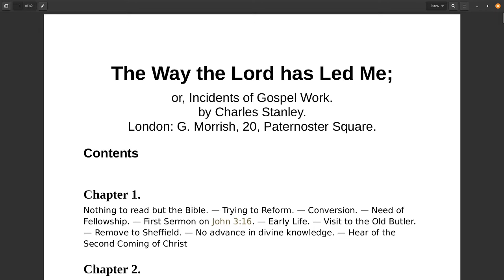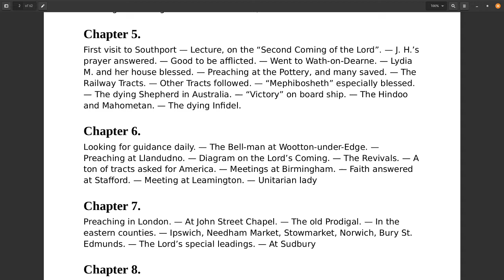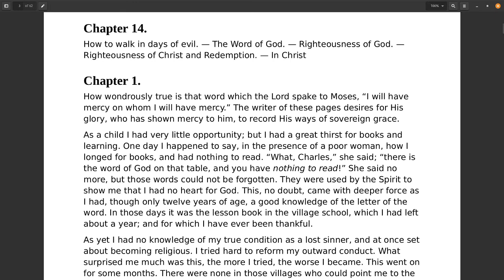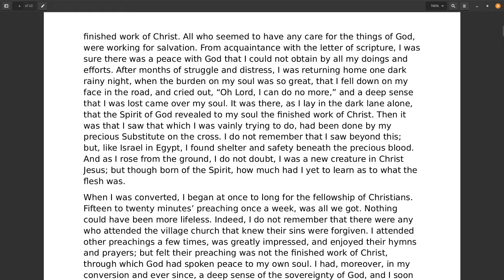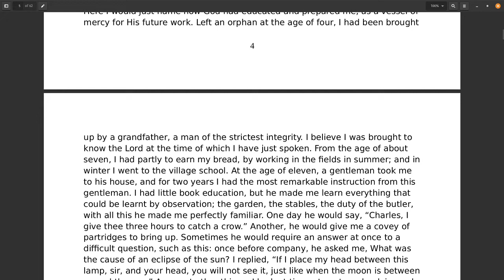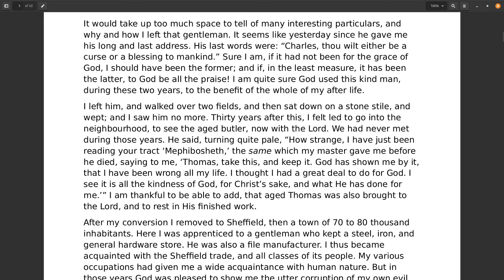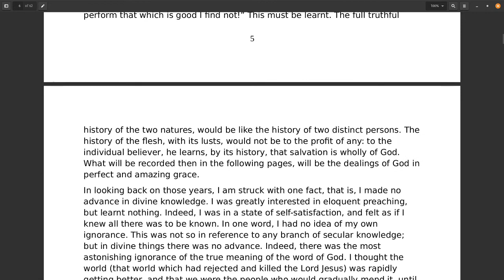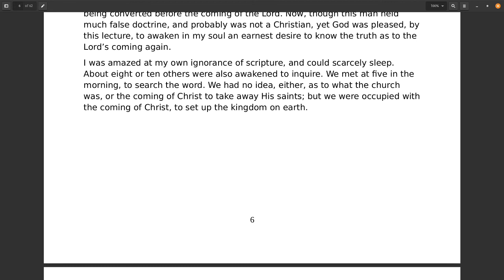The Way the Lord has Led Me Chapter 1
There are 14 chapters in this series. It contained the life and times of Charles Stanley as told by him. He was the one who named it is "The Way the Lord Has Led Me, or Incidents of Gospel Work.
I found this to be uplifting and a blessing to any true Christian who read it. The author explains how God moved in his life and directed his path in life. God works the say way in every believer's life.